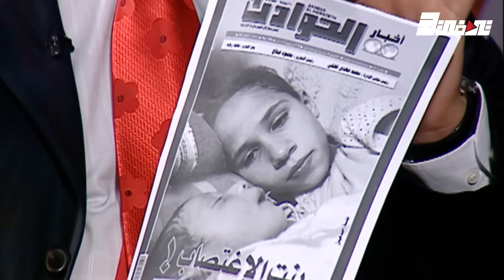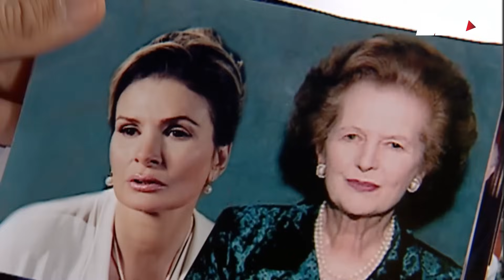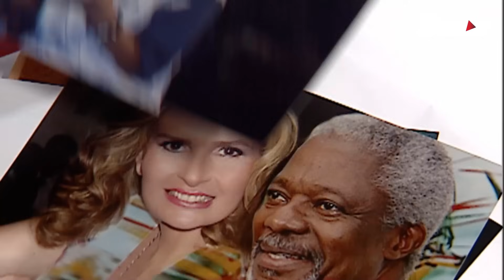دكتور الجامعة أقال الدكتورة من منصبها ظلم وطلعت للصحافة وفضحت فعايل الوزير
مقطع من مسلسل قضية_ رأي_ عام

تأليف: محسن الجلاد
إخراج: محمد عزيزة

يسرا
لقاء الخميسي
سمير صبري
سامي العدل